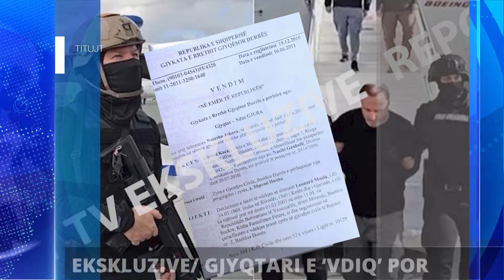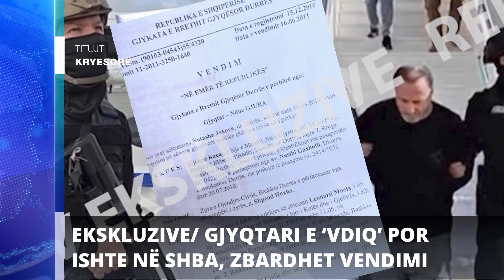Report TV - Titujt kryesorë të lajmeve ora 10:00 (5-3-2024)